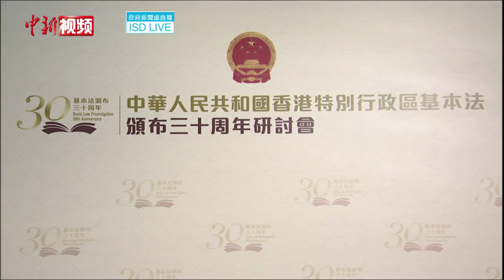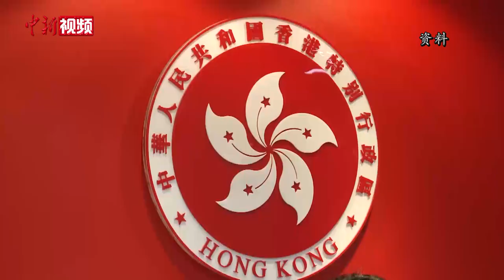林郑月娥：认识香港基本法必须回到“一国两制”初心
6月8日，香港特区政府举办香港基本法颁布三十周年网上研讨会，香港特区行政长官林郑月娥在会上指出，要认识《中华人民共和国香港特别行政区基本法》，必须回到“一国两制”的初心。尽管香港经历了风风雨雨，“一国两制”仍然是最佳的制度保障，让香港社会乘风破浪。